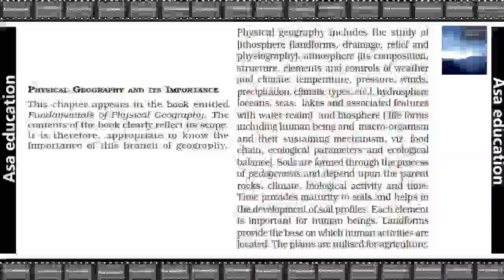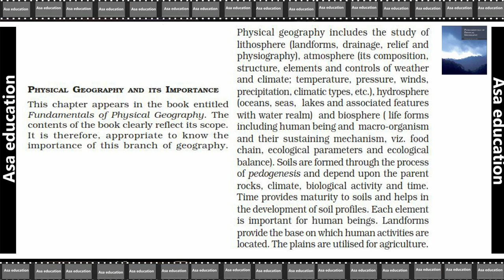Ch 1.27 Geography As A Discipline (Geography, Grade 11, CBSE) Easy Hindi Explanation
Subject - Geography
Book - Fundamentals of Physical Geography
Chapter 1 - Geography As A Discipline